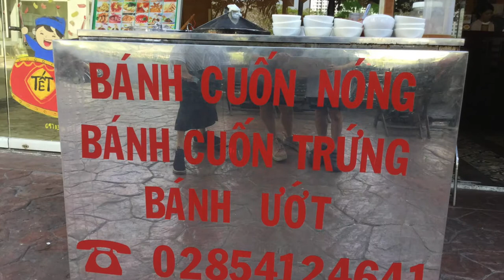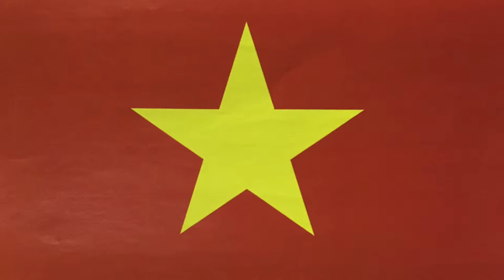Banh Cuon - G4 Documentaries 2109 (4ME)